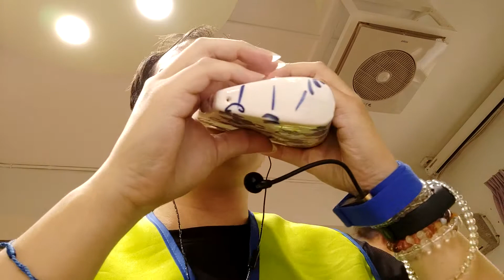20191126_王彥霖_白樺林_《無心法師2》宣傳曲_AF三管陶笛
有演出、錄音或一對一網路或面授教學需求，歡迎聯繫我。

詞：樸樹
曲：樸樹
原唱：樸樹
翻唱：王彥霖
演奏：Hildebrand Yu